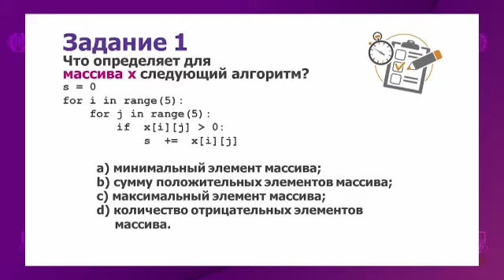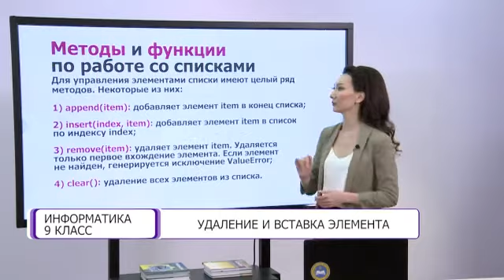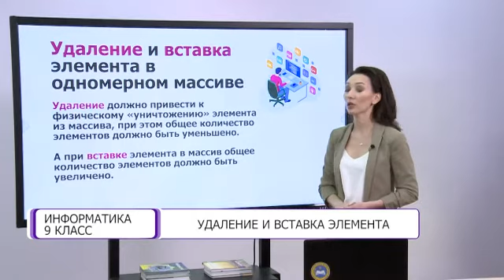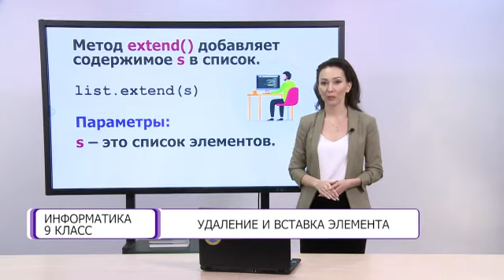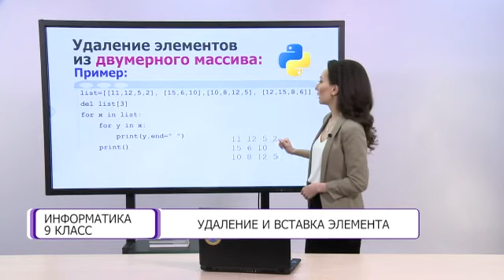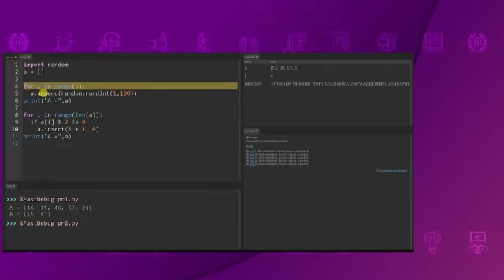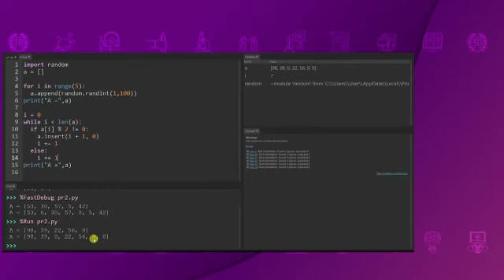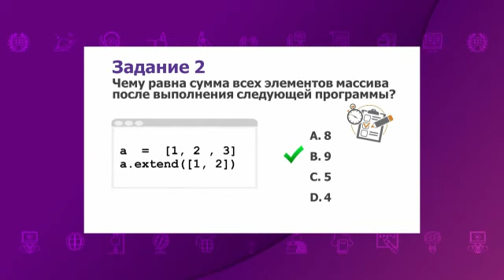Информатика. 9 класс. Удаление и вставка элемента /11.03.2021/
Тема урока: Удаление и вставка элемента